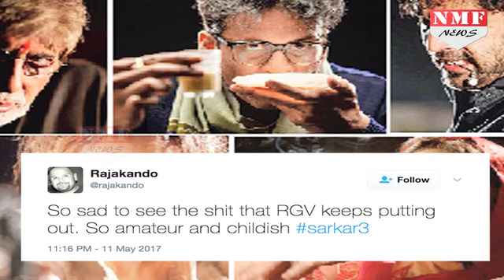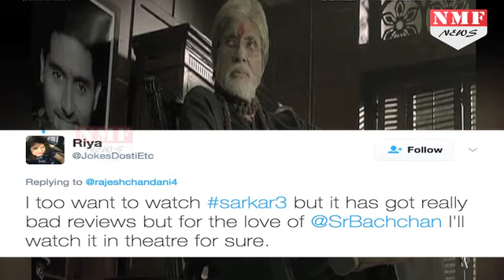Sarkar 3 Movie Review By Audience | Amitabh Bachchan, Yami Gautam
When was the last time Ram Gopal Varma made a half decent film? Nine years back, with the sequel of Sarkar, called Sarkar Raj, which I liked better than the original. After that it’s been a steady slide downhill, with just the odd film that held out a glimmer of the old Ramu.You go into the third part of Sarkar in the hope that it will resurrect RGV. But that’s not to be. The best that can be said about Sarkar 3 is that it is not as terrible as Not A Love Story, and, no, nowhere as ghastly as Ram Gopal Varma Ki Aag. That’s small consolation for a film, though, which toplines a heavyweight cast, led by Amitabh Bachchan, Manoj Bajpyee, Jackie Shroff, and helmed by a director who redefined both the gangster and horror genre in Indian cinema.